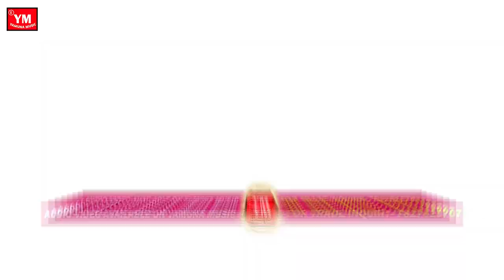New Video | प्यार वाली बात बतियावs | Anuj Kumar And Smita Singh | Bhojpuri New Romentic Song 2022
Album: Pyaar Wali Baat Batiyaw
Singer: Anuj Kumar, Smita Singh
Lyrics: Badal Bedardi
Recording: Maa Vaishno Studio Delhi
Lable:Yamuna Music